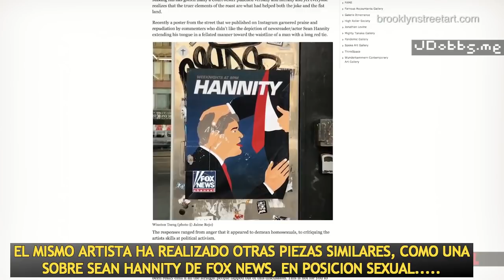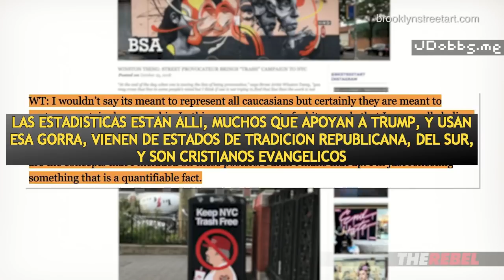Afiches Satiricos ANTI Votantes de Trump en Nueva York. Humor UNIDIRECCIONAL.-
Un artista callejero en Nueva York pone afiches con una
imagen estereotipica de un votante de Trump y el texto:
MANTENGAMOS NUEVA YORK LIBRE DE BASURA.
Porque el humor politico parece ser SIEMPRE UNIDIRECCIONAL?
Dirigido siempre hacia el mismo lado?

Original de REBEL MEDIA.-

Tu ayuda es DECISIVA para que este canal pueda seguir
en YOUTUBE y en BITCHUTE.

El ser o no ser, el estar o no estar en la batalla cultural
por la narrativa y la información depende de ello.

A este canal, ni google, ni iran, ni el chavismo, ni el kremlin,
ni ningun estado ni empresa le paga un centimo.

Si te resulta valioso el contenido del canal.

_Bitcoin: 1P7zmFKP1w11LKJA5AE6aURE6VuR2VVqr5